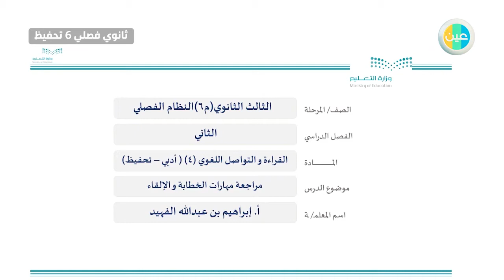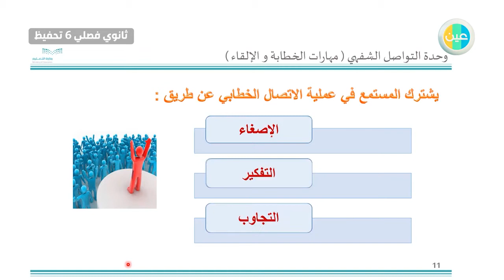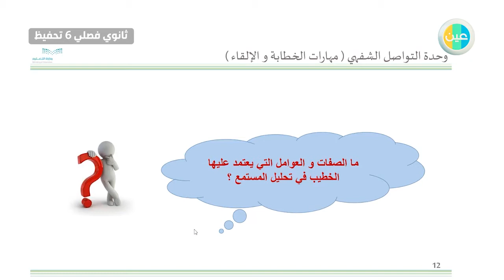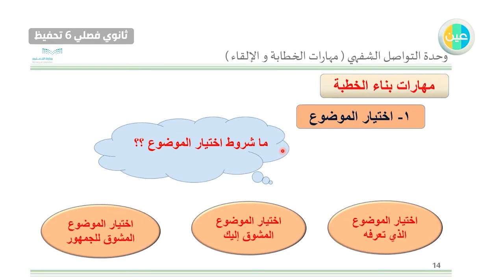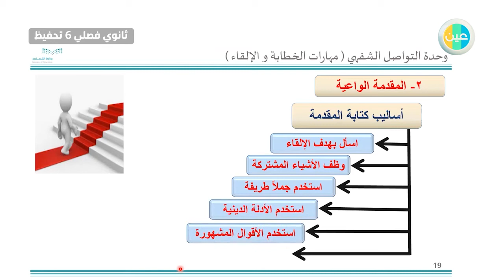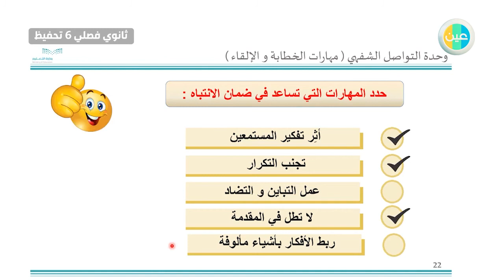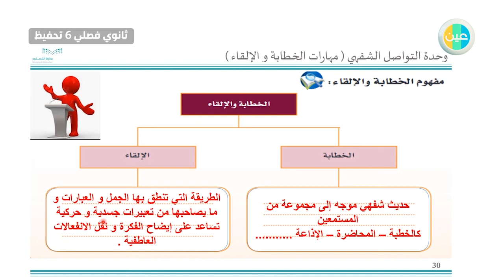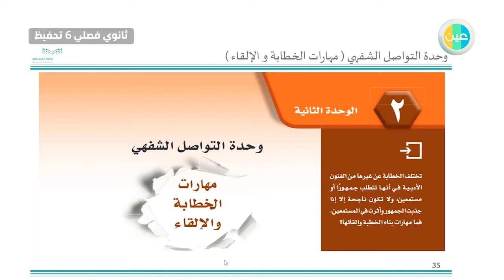دروس عين | مراجعة مهارات الخطابة والالقاء –القراءة والتواصل اللغوي – ثالث ثانوي فصلي 6 تحفيظ